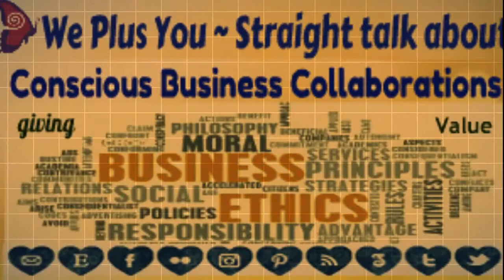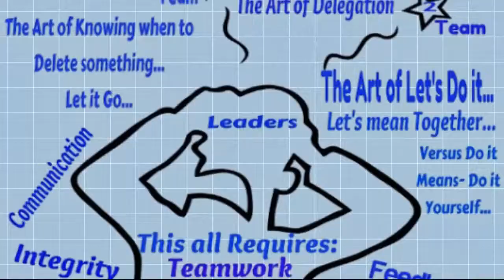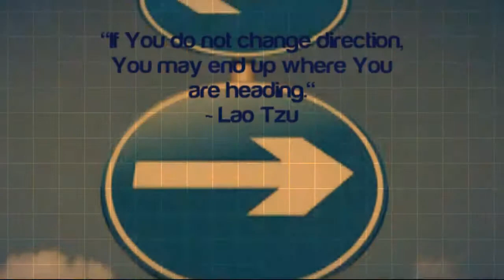Removing the Roadblocks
Today on We Plus You Straight talk about Conscious Business Collaboration Carly Alyssa Thorne and Corey W. Jahnke explore removing roadblocks.

BE A GUEST ON OUR SHOW

Carly Alyssa Thorne